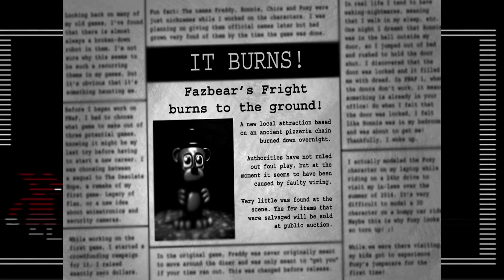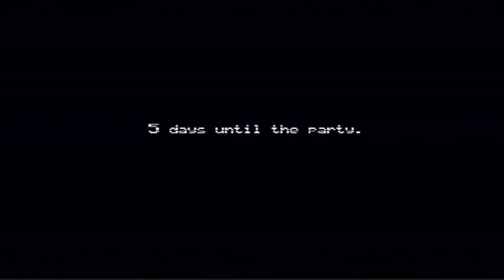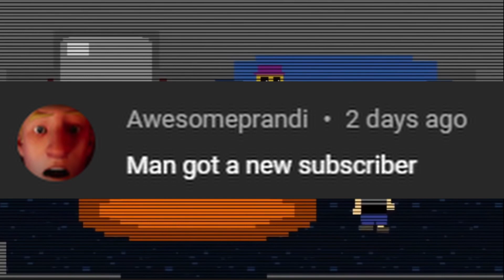Everything you need to know about... BURNTRAP || FNAF SECURITY BREACH THEORY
All your questions about burntrap will (hopefully) be answered in this video! From who to where to what!

Here are some timestamps btw:

0:00 Intro
0:29 Who and What
2:41 What happened
6:35 Outro (Ending)